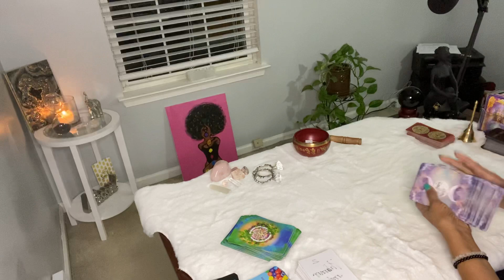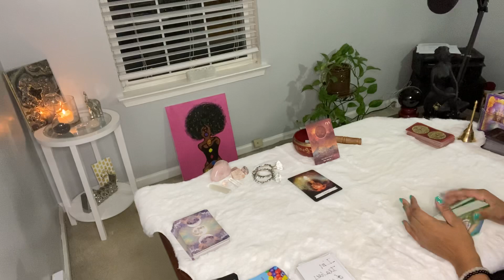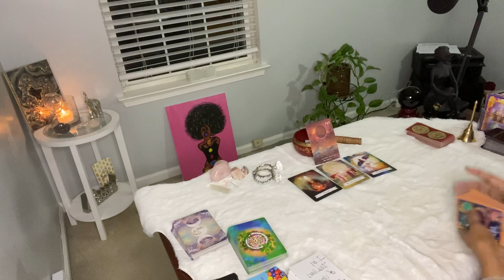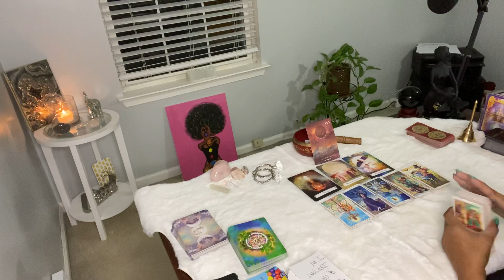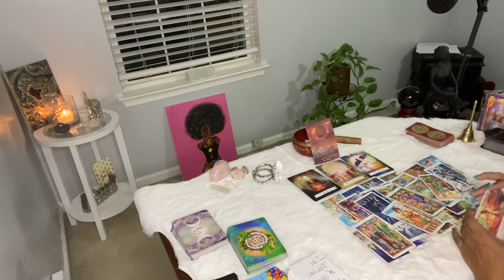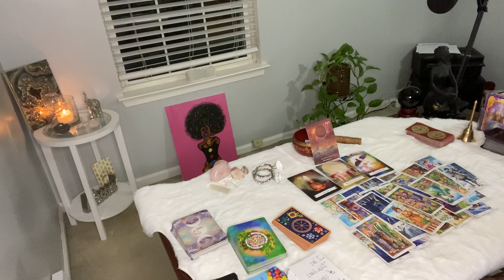GO FOR IT! SOMEONE WANTS TO RECONCILE WITH YOU .. SPEAKING THEIR TRUTH